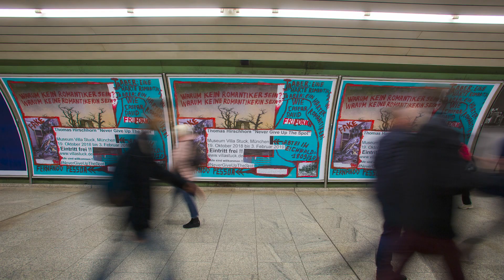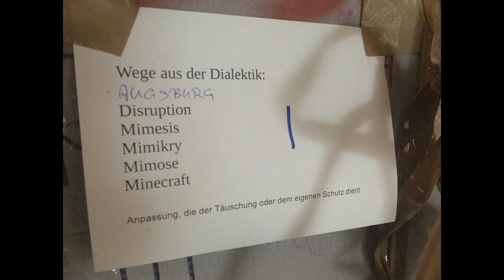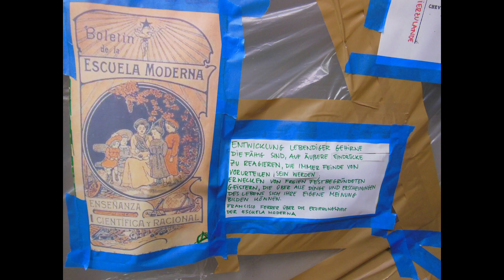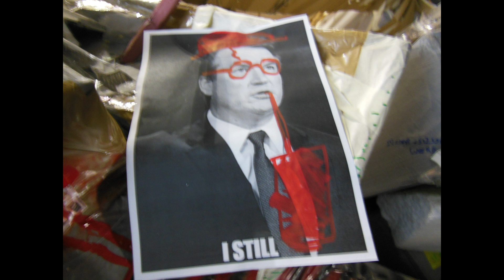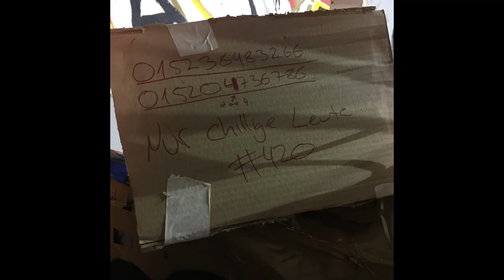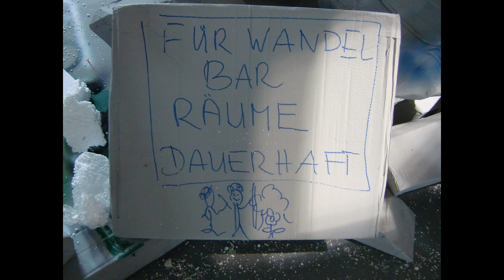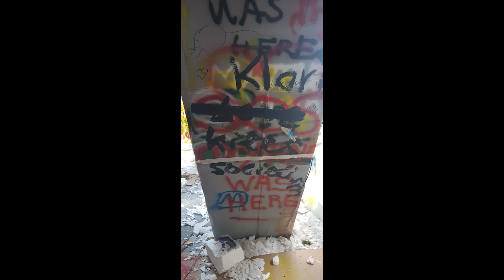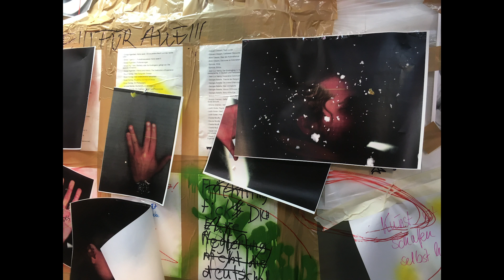109 Tage »Never Give Up The Spot«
Thomas Hirschhorn »Never Give Up The Spot«

18.10.18 – 3.2.19, Museum Villa Stuck, München

Kurator: Roland Wenninger

Wir danken den mehr als 16.000 Besucherinnen und Besuchern für ihre Teilnahme und ihr Präsent-Sein in der Ruinenlandschaft »Never Give Up The Spot«.

Fotos: u.a. Barbara Donaubauer, Sebastian Gabriel, Paul Hirschauer, Welcome-Team »Never Give Up The Spot«.

villastuck.de
villastuck-blog.de